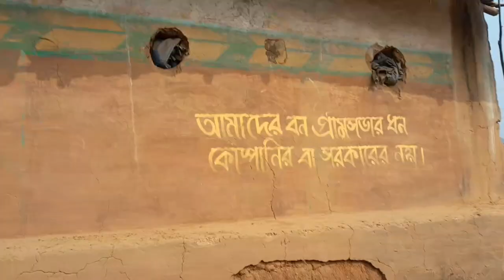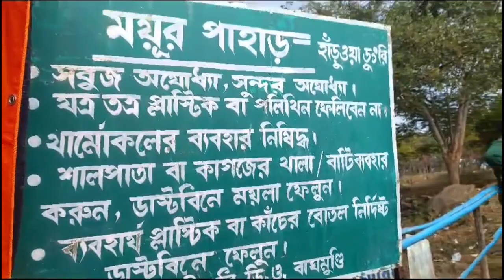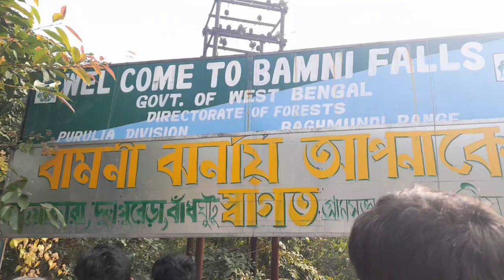Purulia tour vlog 1//পুরুলিয়ার কোন কোন জায়গাতে গেলাম প্রথম ও দ্বিতীয় দিন || ছৌ নাচ //মুখোশ গ্রাম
❤️❤️Where is Purulia??

Purulia district, then known as Manbhum, was transferred to the Chhota Nagpur division of Bihar after the state's creation in 1912. In 1956, it became a part of West Bengal and was renamed Purulia.

📍Places to visot in Purulia??

📍📍First Day trip

Ajodhya hill Upper Dam and Lower Dam
Lahariya Shiv temple
Pakhi pahar
Matha pahar
Mayur pahar
Wooden Durga temple
Sita kunda
Marble Lake
Bamni Falls
Turga Falls
Turga Dam
Khairabera Dam
Charida Village

❤️❤️SECOND DAY TRIP
Joychandi Pahar
Panchet
GarhPanchkot
Baranti